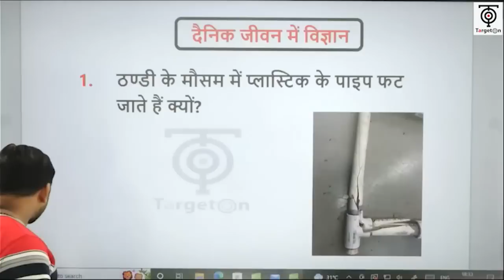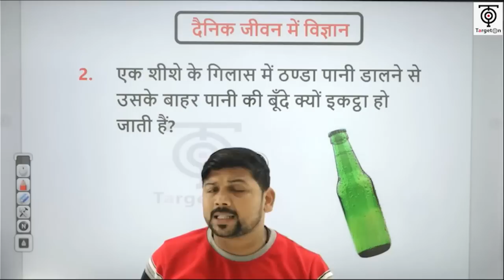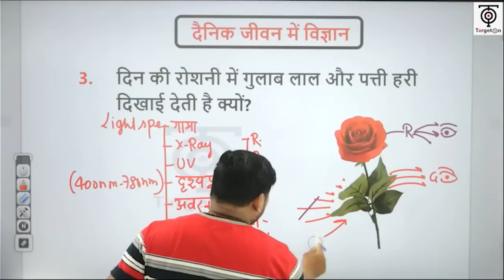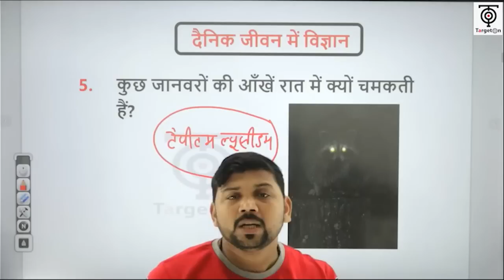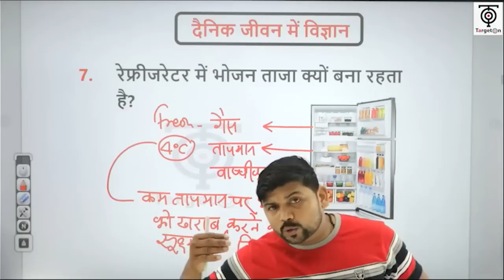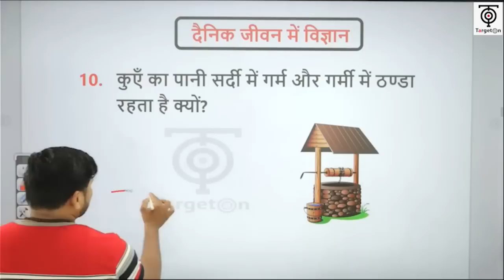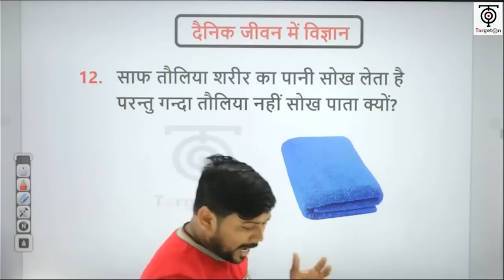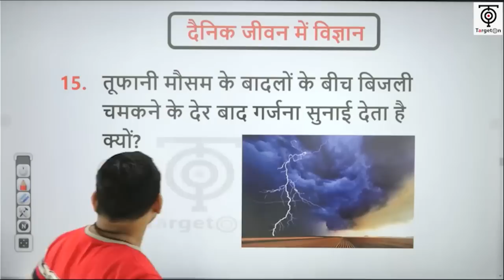अब exam का डोज हर रोज | rrc group d exam -2022 | Science | Target On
PDF नोट्स प्राप्त करने के लिए हमारा नि:शुल्क टेलीग्राम चैनल अवश्य ज्वाइन करें